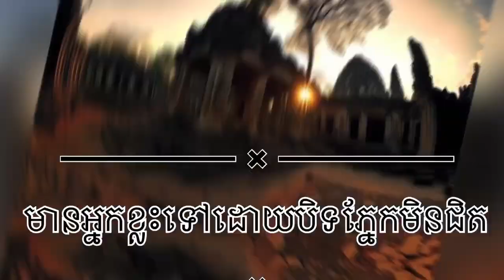ស្លាប់ដោយបិទភ្នែកមិនជិត ឧបាសក សាន សុជា